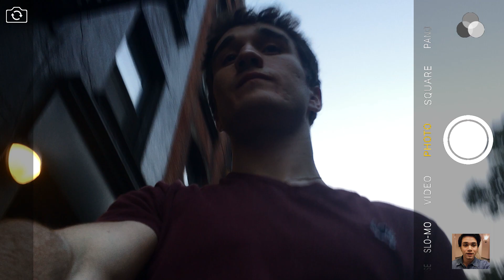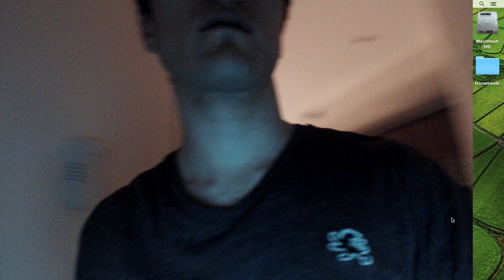Stream No Evil Kickstarter Video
Starring: Giullian Yao Gioiello, Charlotte Martin, Alex Tissiere

Directed & Edited by Scott Schuler
Produced by Katherine Paige
Written by Caroline Broughton